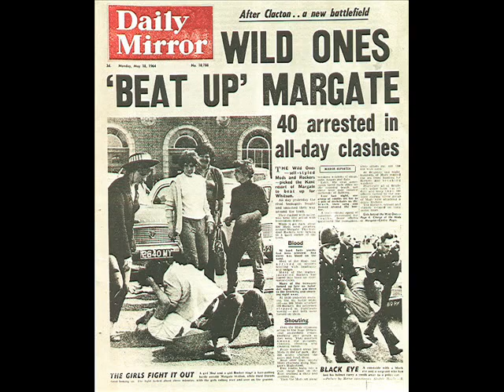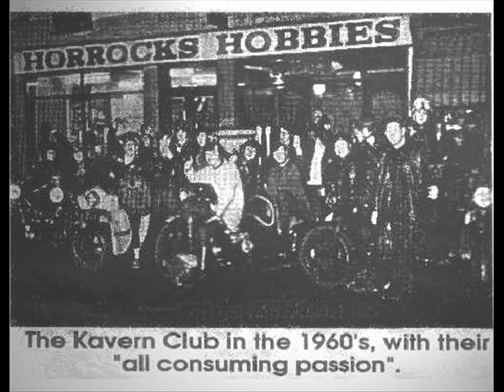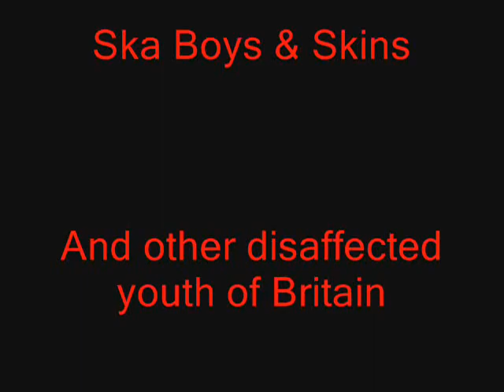Big Country. Promised Land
Originally a b side to 'Peace in our time' I think, this version taken from the rarities (but its the same as the single release).

I've not followed the lyrics too closely this time but picked up on the promised land' and 'sorrow' elements of the song and have used images of British youth culture through the 50's 60s and 70s. I love old photographs and I hope this set compliment the song somewhat. It's interesting how kids of each generation pick a 'theme' based on fashion, music and in most cases violence through boredom. As i keep saying, no political undertone here, just social!

Hope you Enjoy one of BC's most underrated tracks . . .